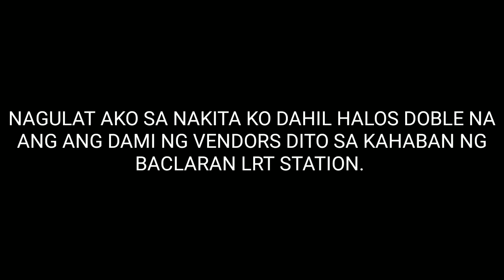BACLARAN UPDATE JULY 23 2019 BALIK SA DATING KALAKARAN ILLEGAL VENDORS ARE BACK